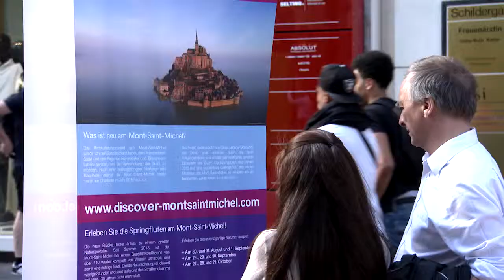Gregor Wosik und Marion Ruthardt malen Mont Saint - Michel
Gregor Wosik und Marion Ruthardt malen die Insel Mt Saint -Michel , die zum Weltkulturerbe der Unesco gehört. In der Schildergasse von Köln.